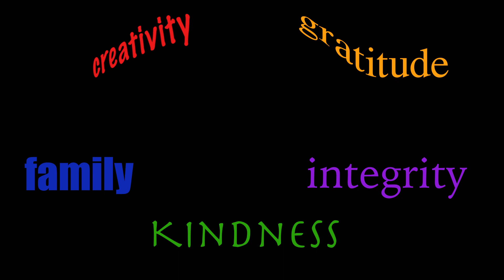22 23 p5 Core Values CambriaC